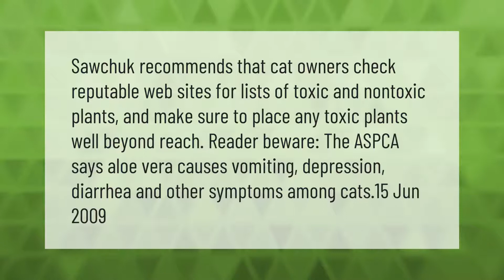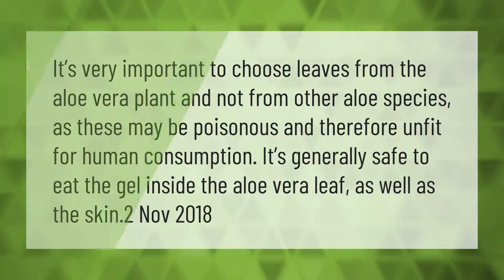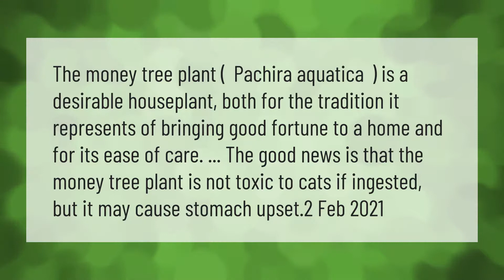What happens if my cat eats aloe vera?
00:00 - What happens if my cat eats aloe vera?
00:42 - Is aloe vera poisonous?
01:11 - Is coconut oil safe for cats?
01:43 - Is Money Tree toxic to cats?

Laura S. Harris (2021, April 13.) What happens if my cat eats aloe vera?
    AskAbout.video/articles/What-happens-if-my-cat-eats-aloe-vera-235513